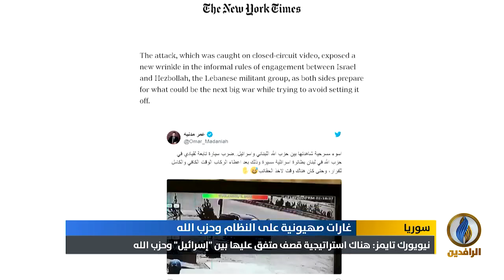تقرير إخباري.. للمرة الثالثة خلال أسبوع.. طائرات صهيونية تقصف جنوب ووسط سوريا